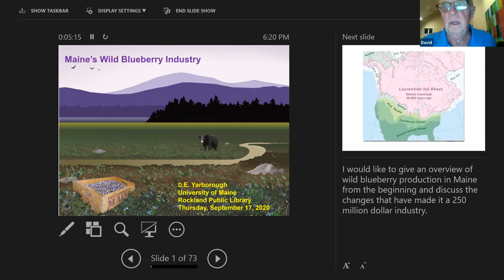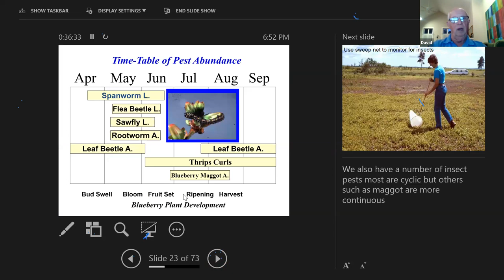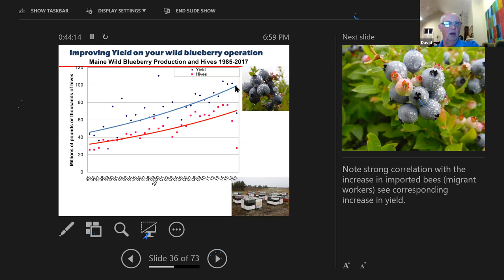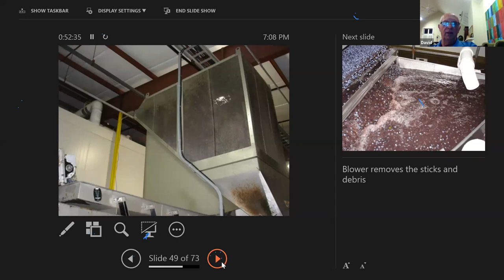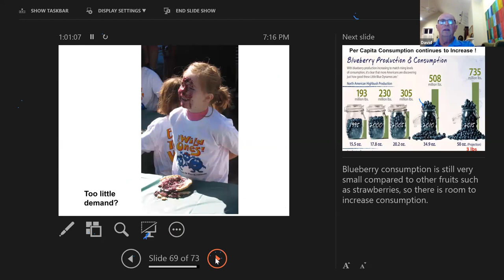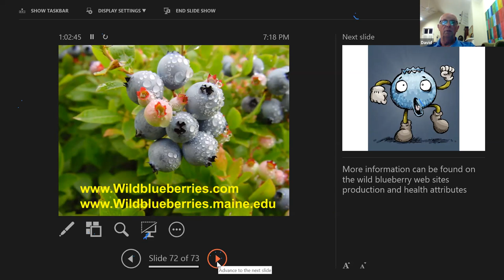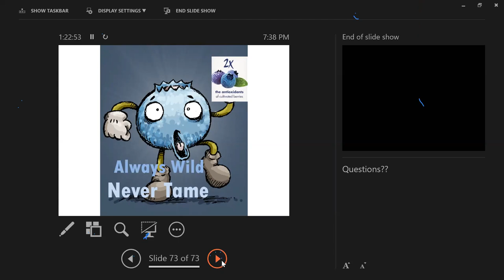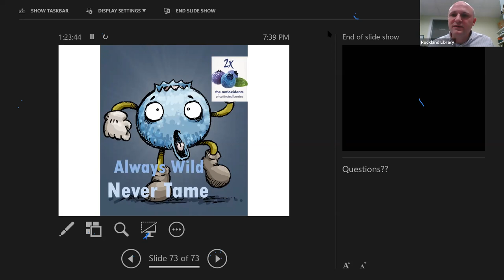Rockland Public Library: Maine's Wild Blueberry Industry- A Talk by David Yarborough-Sept. 17, 2020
Rockland Public Library hosts David Yarborough, doctorate, Emeritus Blueberry Specialist and Emeritus Professor Horticulture, University of Maine, for a virtual presentation on Maine's wild blueberry industry, Thursday, Sept. 17, at 6:30 p.m.

Yarborough describes the establishment of the wild blueberry plants as the glacier receded 10,000 years ago and discuss the beginnings of the blueberry industry in the 1800s.

Blueberry production in Maine has progressed from less than 1 million pounds produced in 1896 to the bumper crop of over 110 million pounds produced in 2000. Changes in harvest techniques from hand-picking to hand-raking to the current practice of machine harvesting will also be discussed.

Additionally, the talk covers the research and development-integrated pest management techniques and health-research that have allowed the wild blueberry industry in Maine to prosper and compete with cultivated blueberries in a world market.

David E. Yarborough is the Emeritus Wild Blueberry Specialist with Cooperative Extension and Emeritus Professor of Horticulture in the School of Food and Agriculture at the University of Maine, where he worked for 40 years. He attended the University of Maine, where he received a B.S. degree in wildlife management in 1975 and an M.S. degree in resource utilization in 1978. He received his doctorate in Plant and Soil Science from the University of Massachusetts in 1991.

Yarborough has worked with wild blueberry growers in Maine and Canada to educate them on best management practices that enabled them to increase their efficiency of production and profitability, so that the industry continues to remain competitive in the world marketplace. He was recognized by the IR-4 program when he received the Meritorious Service Award in 2006. Among his other honors is the Outstanding Service and Long Term Commitment Award from the Wild Blueberry Producers of Nova Scotia, presented to him in 2016.